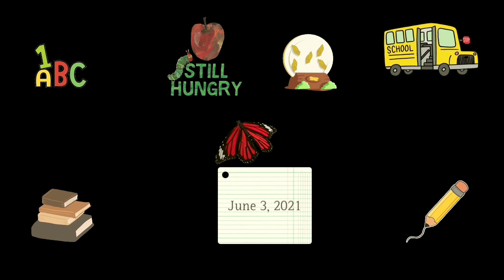Butterfly Vlog 2021 🐛🦋